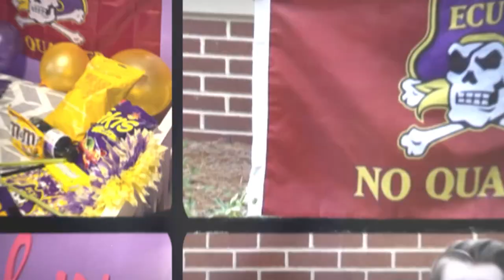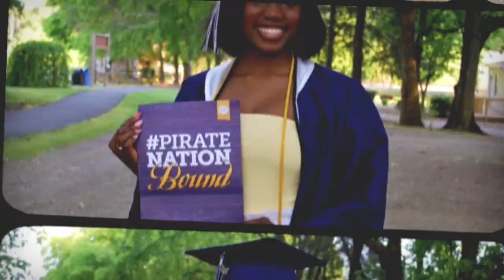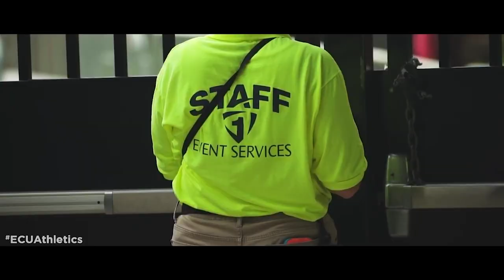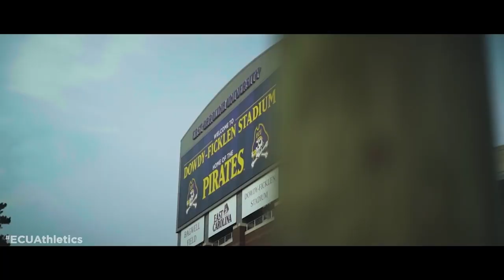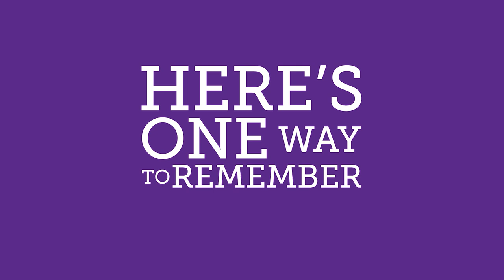ECU New Student Convocation - 2020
The New Student Welcome and Convocation is designed to foster community building traditions, student involvement and campus commitment. Please enjoy this welcome to our newest students!